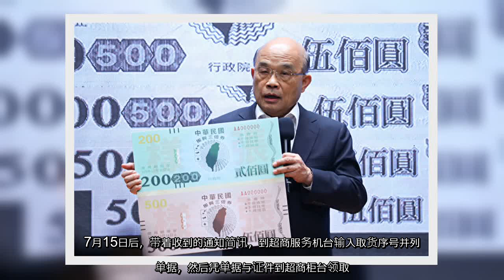✅ 台湾振兴三倍券将在7月1日上午9时开始申请，共分成纸本、信用卡、电子票证与行动支付4种类别，均可以线上申请或预购；其中纸本还多了超商预购与邮局临柜购买2种管道。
✍  【大纪元2020年06月30日讯】台湾振兴三倍券将在7月1日上午9时开始申请，共分成纸本、信用卡、电子票证与行动支付4种类别，均可以线上申请或预购；其中纸本还多了超商预购与邮局临柜购买2种管道。据中央社报导，具有中华民国国籍的国民、取得居留许可的外籍或陆籍配偶都能领，新生儿在12月底前出生并取得健保卡也能领取，每人限领一份。三倍券不排富，120万名中低收入户不用支付新台币1000元，政府会直接将钱拨入账户，作为兑换三倍券用。纸本三倍券提供以下3种管道供民众购买，除了7月1日上午9时起，到三倍券官网（一、选择网站预购：民众须先利用健保卡或健保快易通APP取得检核码，并进行身份验证，接着确认明细及取货通路点后，选择利用信用卡或超商缴费方式，完成上述程序后即完成预购；7月15日起就能凭证件到指定通路领取。二、选择超商预购：民众须亲自到4大超商，将插入健保卡插入服务机台后，输入手机号码，接着确认明细，列印缴费小白单并到柜台支付新台币1000元，即完成预购。7月15日后，带着收到的通知简讯，到超商服务机台输入取货序号并列印单据，然后凭单据与证件到超商柜台领取。三、选择到邮局临柜购买，须携带健保卡与1000元，7月15日后至储汇柜台办理。纸本三倍券第一波预购申请的时间从7月1日到7日，并在7月15日到31日领取；第二波预购申请的时间为8月1日到7日，并在8月15日到31日领取。邮局购买则没有时间限制，从7月15日起到12月31日间，只要邮局营业时间都可购买。若使用信用卡领取三倍券，7月1日上午9时起至各银行网站绑定信用卡，在12月31日前累计消费满3000元，账单直接扣2000元，此外还可享有各家银行祭出的加码回馈。若使用电子票证领取三倍券，7月1日上午9时起到悠游卡、一卡通、icash 2.0及有钱卡等电子票证网站，绑定实名制卡片后，只要在12月31日前累计消费满3000元，收到通知后，直接到超商靠卡就会回存2000元。同时，消费时也同步享有业者提出的优惠措施。若使用行动支付领取三倍券，同样从7月1日上午9时起，到行动支付业者的网页设定，12月31日前累计消费满3000元，即可领取2000元现金回馈，回馈将采用支付 ...